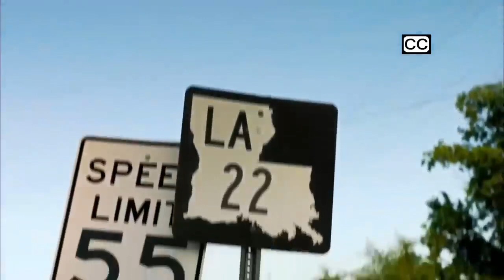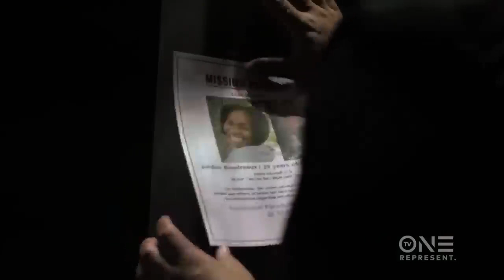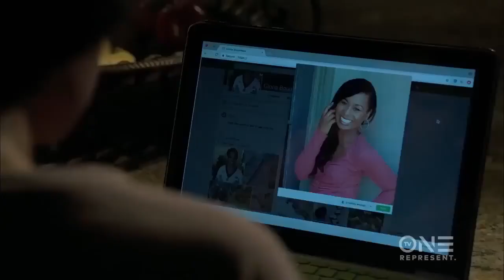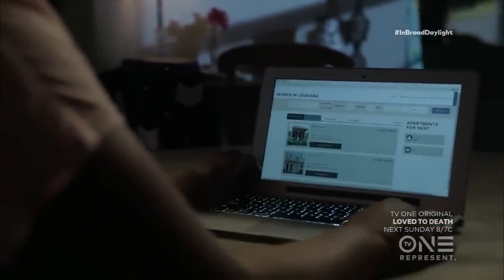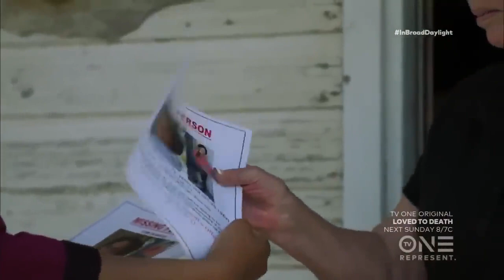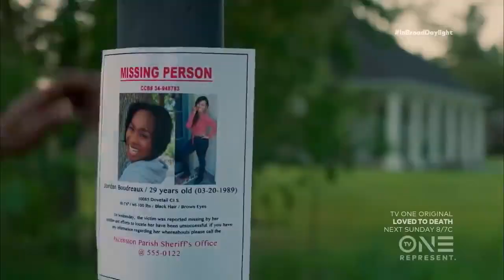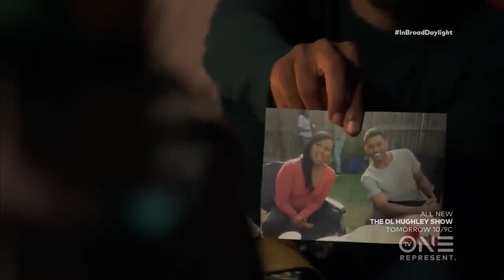In Broad Day Light - Based on the True Story